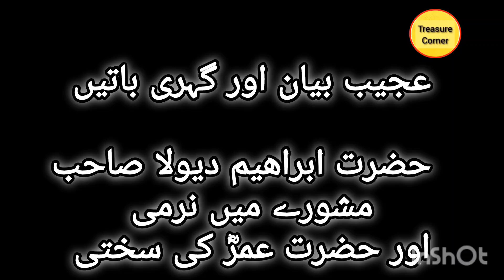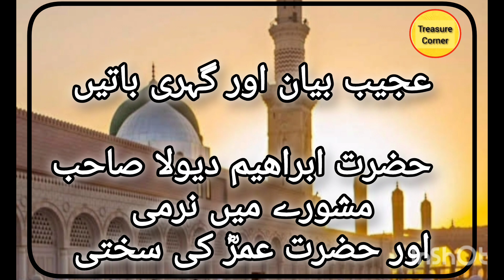Hazrat Umar r.a. ki sakhti aur mashware me narmi_ Moulana Ibrahim devla sab@treasurecorner8953